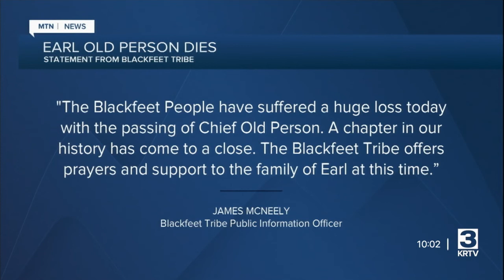Blackfeet Tribe mourns the passing of Chief Earl Old Person